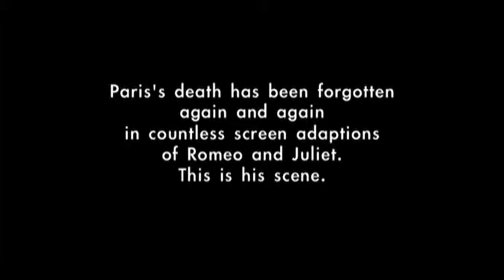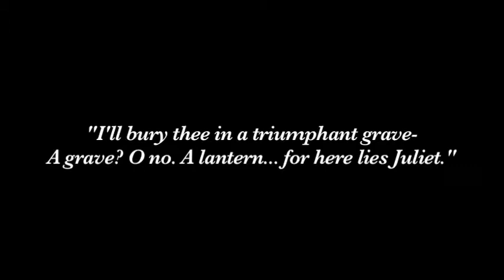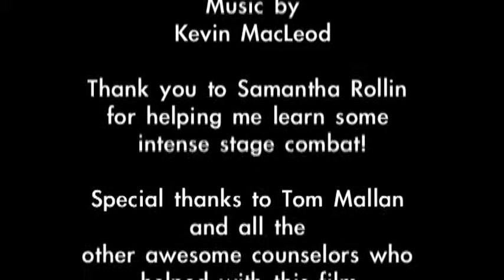The Forgotten Death of Paris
The short-film form let this filmmaker focus on an often-overlooked but moving moment from Romeo and Juliet.